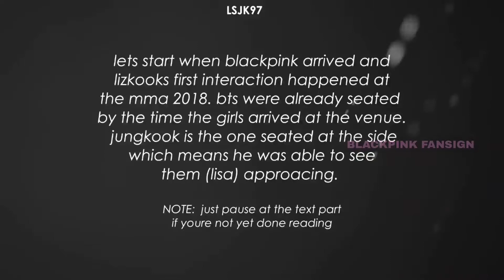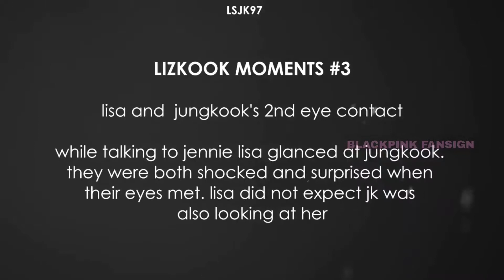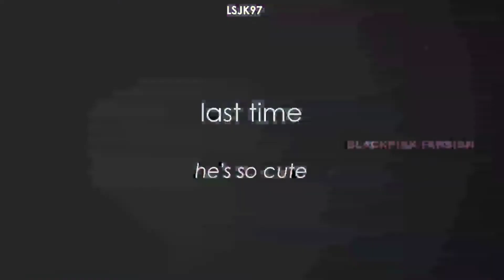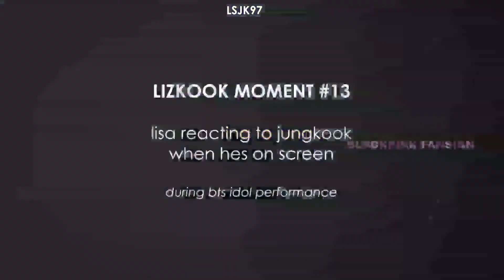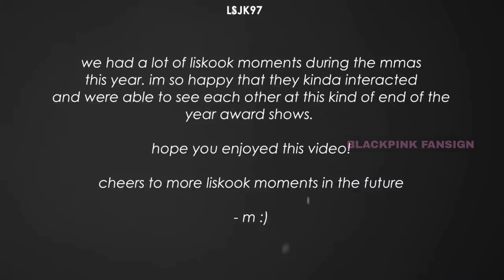ALL LISKOOK MOMENTS MMA 2018 | Lisa | Jennie | Rosé | Jisoo | BLACKPINK FANSIGN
IF YOU ARE A TRUE BLACKPINK FAN YOU NEVER MISS THIS VIDEO and
Connect with Blink from around the world, have fun, and help BLACKPINK win Best Fansign.

★COPYRIGHT / LICENSING★

❤Listen & Stay Cool❤

▬▬▬▬▬▬Music Collection▬▬▬▬▬▬